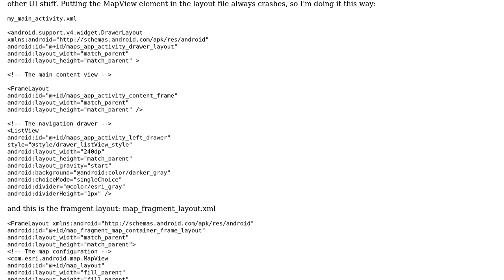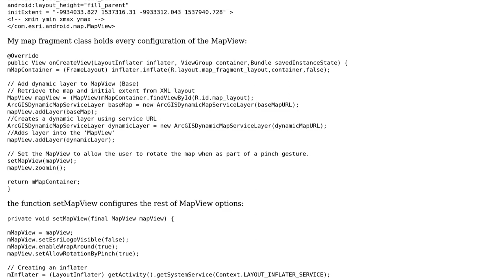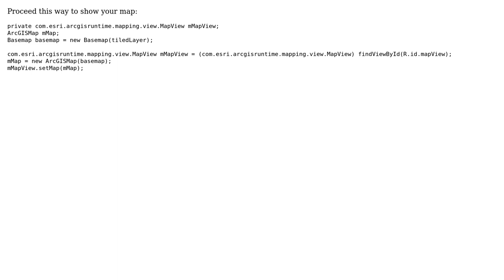GIS: MapFragment ArcGis - The specified child already has a parent (2 Solutions!!)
GIS: MapFragment ArcGis - The specified child already has a parent

With thanks & praise to God, and with thanks to the many people who have made this project possible! | Content (except music & images) licensed under CC BY-SA | Music | Images & others | With thanks to user user89858 user salihy user PolyGeo user Fernando and the Stack Exchange Network Trademarks are property of their respective owners. You are responsible for your own actions.